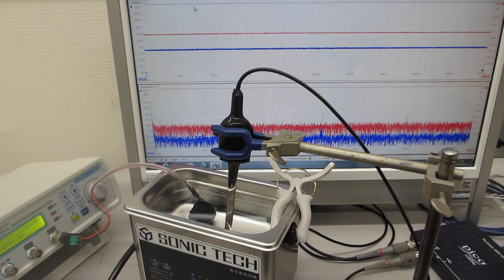超音波の音圧測定・解析システムと発振制御システム（超音波システム研究所）